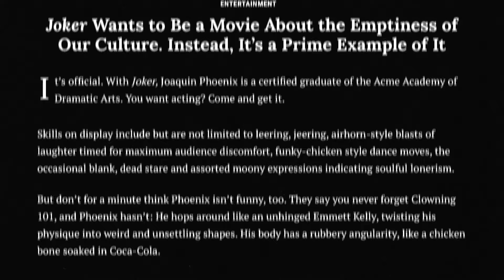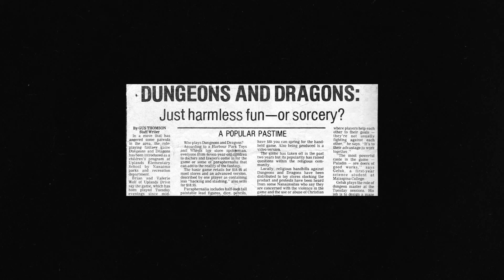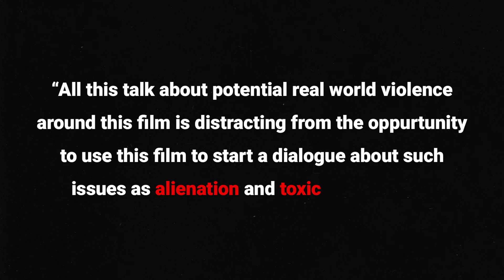Why Do Critics Hate Joker? | Video Essay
In this video essay we explore the reasons why film critics, movie goers and news outlets are so divided over Todd Philips’ new joker movie, and how the controversy surrounding it predates Joaquin Phoenix's portrayal of the iconic comic book villain.